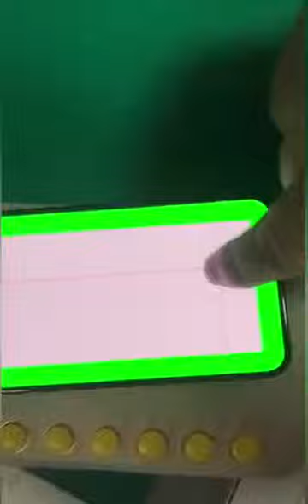NEW frame cutting machine for iPhone X/XS/XS MAX/XR LCD Touch screen frame separate remover tool